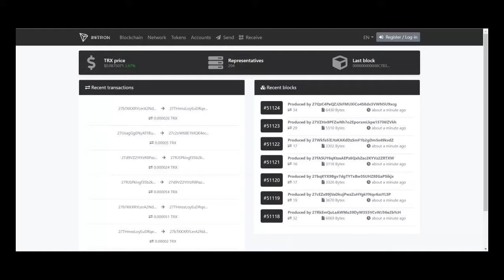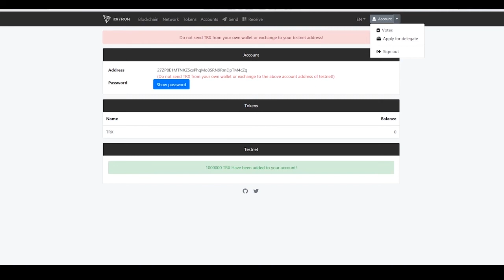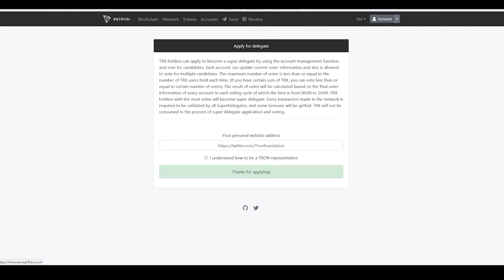TRON Super Representative Election How to apply for TRON super representatives